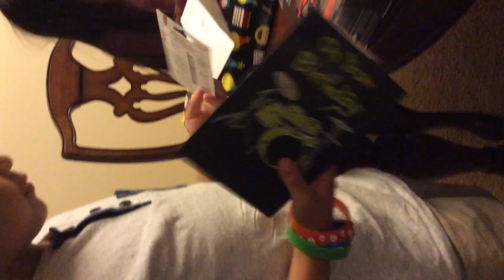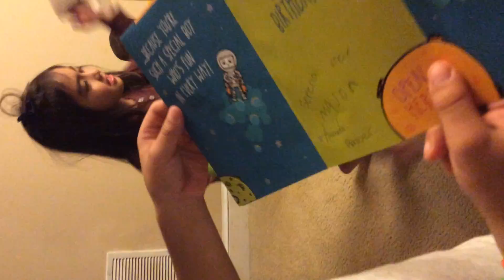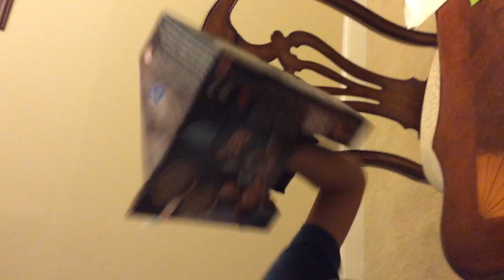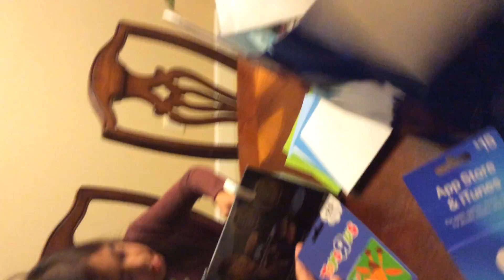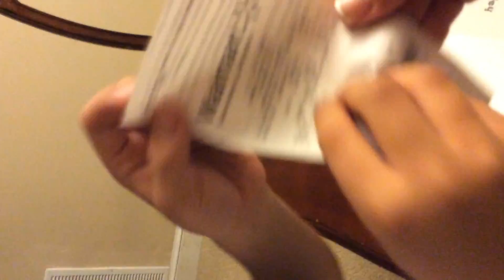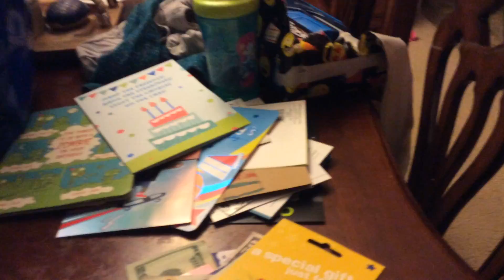prestents opening for future video and cash for stuff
piston pestents